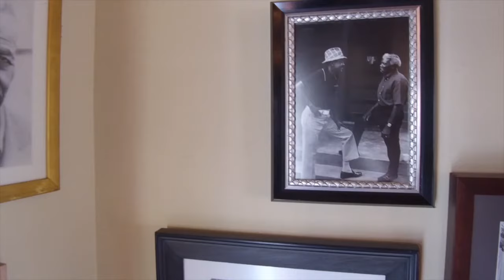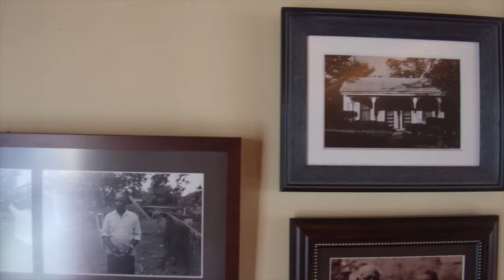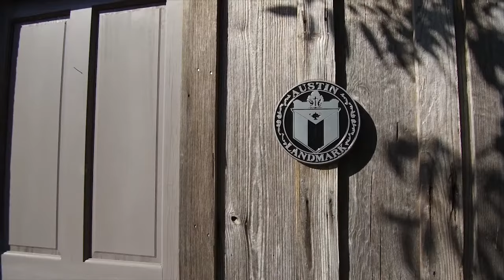Clarksville: The Story of One of Central Austin’s Most Prominent Neighborhoods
Recently, I had the opportunity to sit down with Clarksville historian Malcolm Greenstein for an interview about the history of one of Central Austin’s most popular neighborhoods. Clarksville’s story starts with the Emancipation Proclamation and the vision of its founder Charles Clark to build a community that he and other freed slaves could call home. To find out what happened next and learn more about the history of Clarksville, watch this short video.

Greg Tran
Gregory Group Real Estate